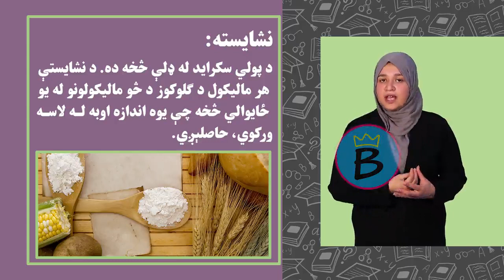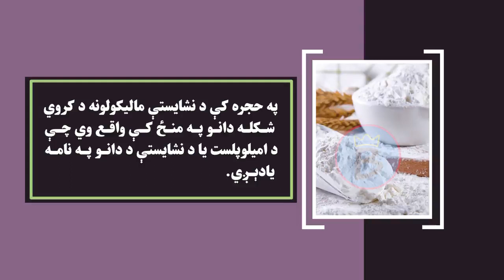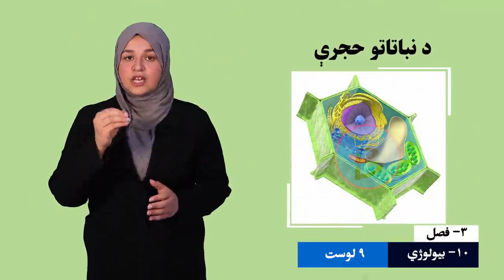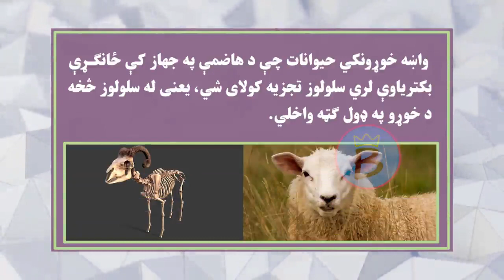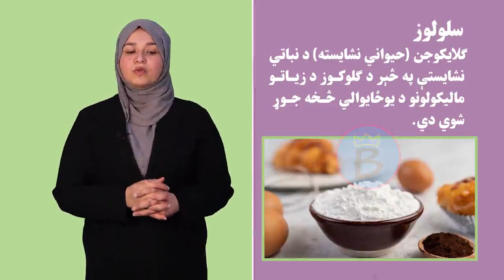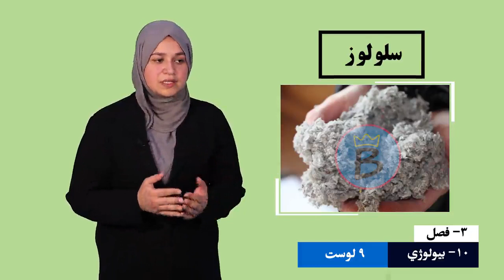بیولوژي ټولګی ۱۰ | دریم څپرکی | لوست ۹ | نشایسته